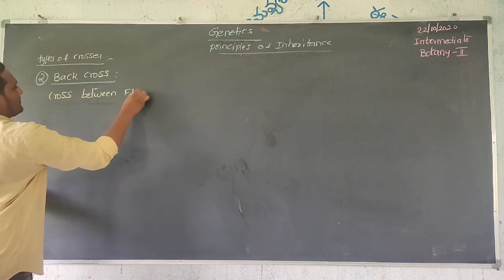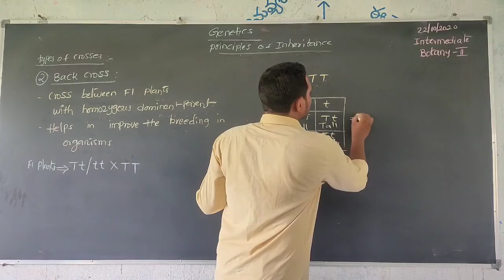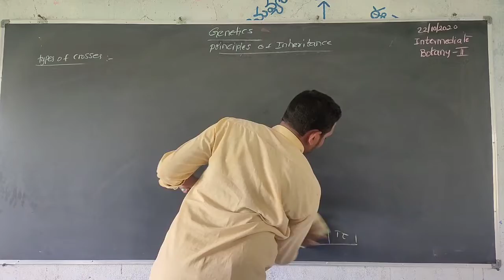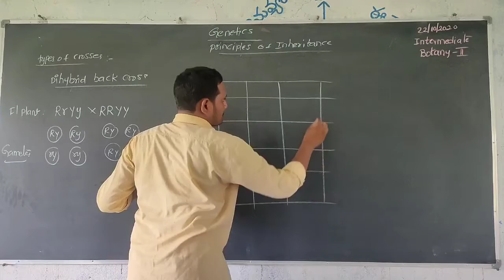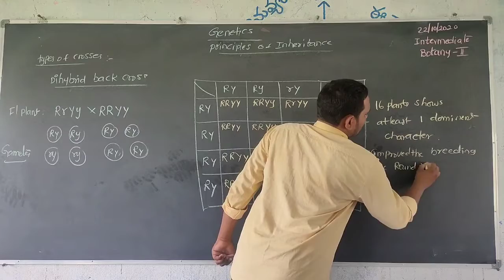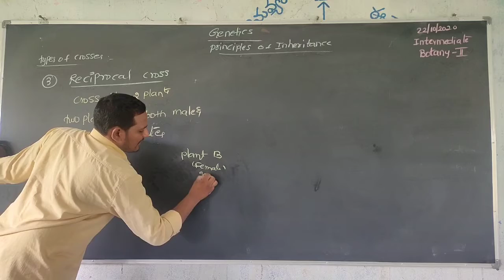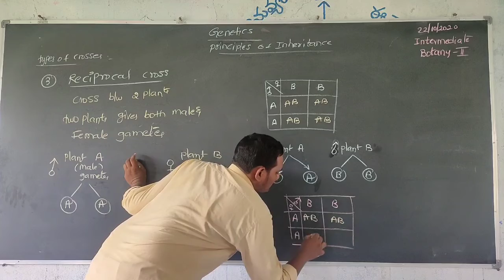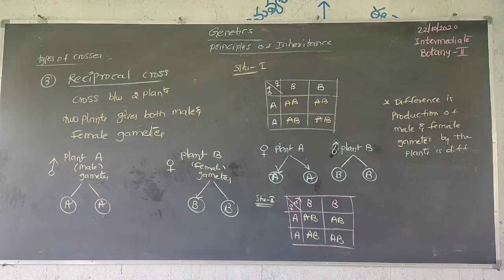Back cross and Reciprocal crosses.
This vedio is related to Back and Reciprocal crosses.